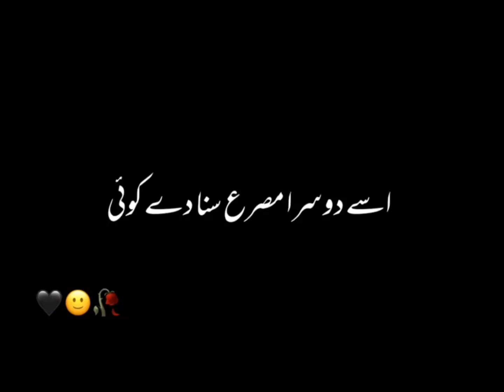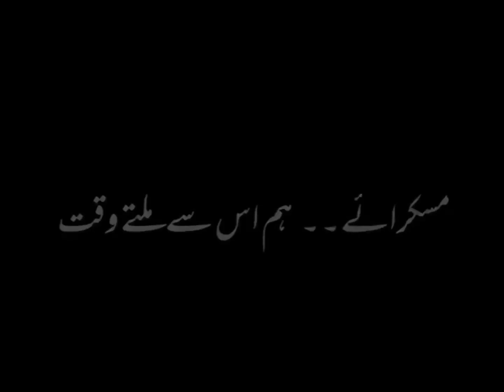5 Best video of (جون ایلیاۂ🫀)